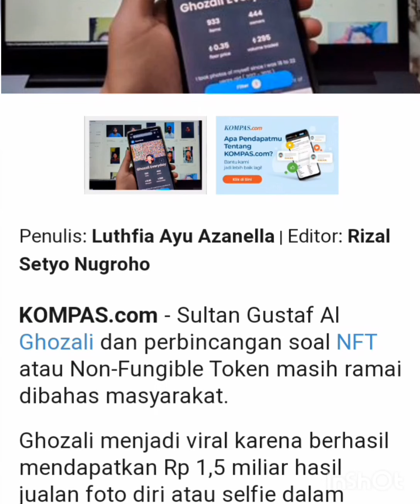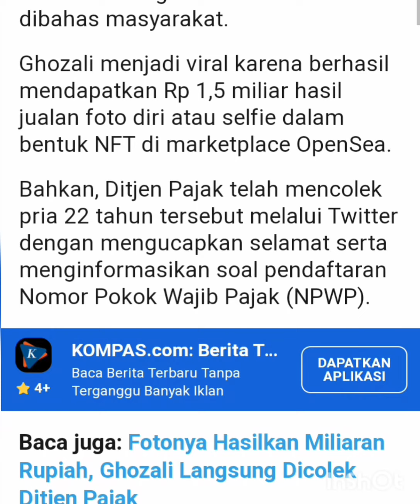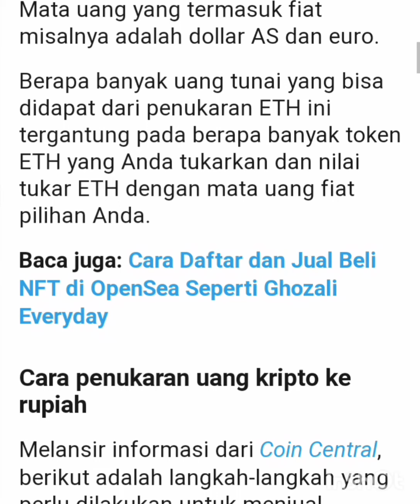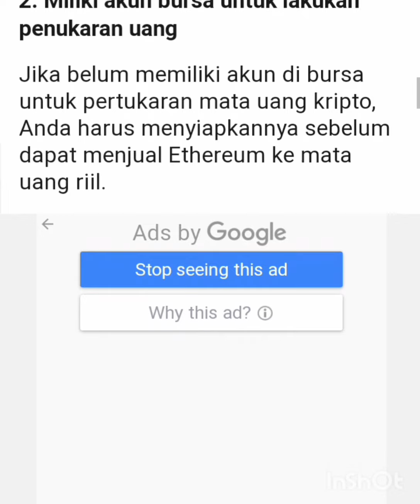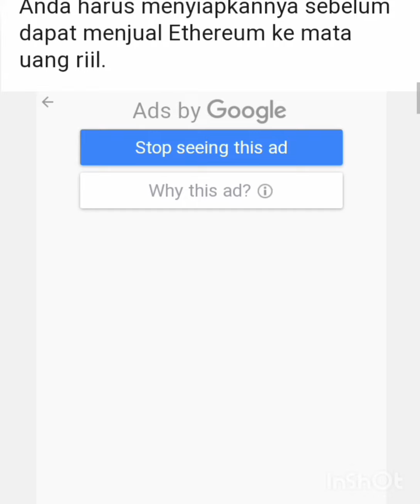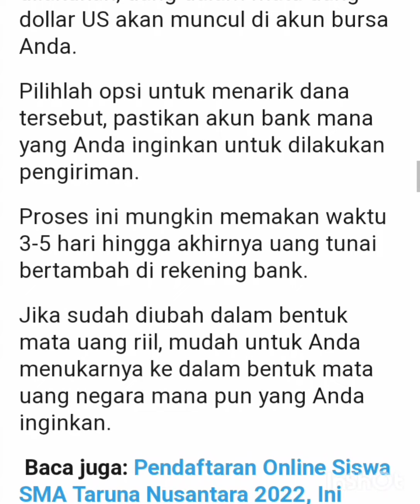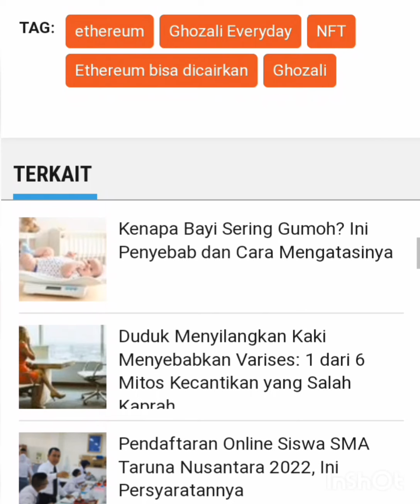jual foto bisa menghasilkan MILYARAN RUPIAH .